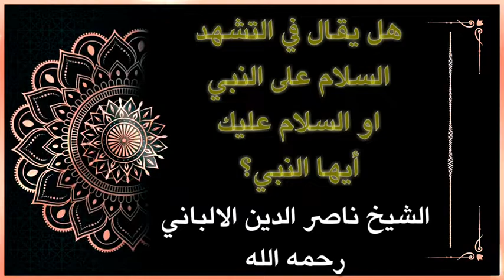هل يقال في التشهد السلام على النبي أو السلام عليك أيها النبي ؟الشيخ الالباني رحمه الله